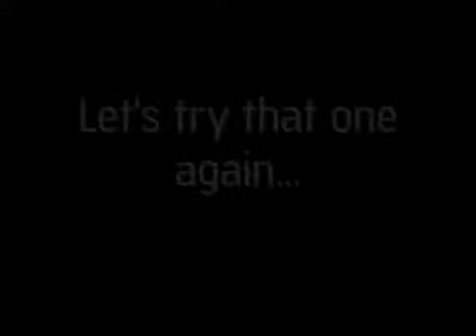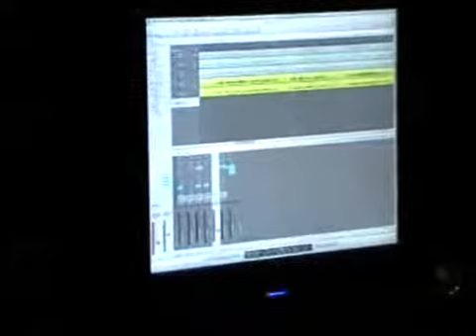Recording with Felix Weber